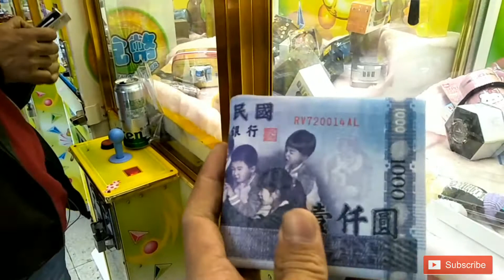Main claw machine dapat sepasang jam tangan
Claw machne hobby yang menyenangkan